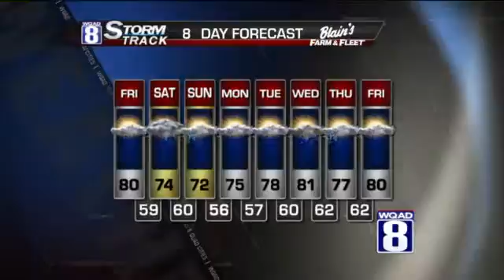StormTrack 8 Midday Forecast for Thursday June 5th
PLEASANT DAYS AHEAD;  WEEKEND SOGGY IN SPOTS

Its all smooth sailing weather wise as we go through the rest of our work week.

Surface high which has positioned itself across the Great Lakes will shift ever so slowly eastward for the nest couple of days. Circulation around this high will provide a dry easterly wind with plenty of sunshine. Humidity stays fairly low as temperatures will climb in the warmer 70s, possibly flirting around 80 on Friday.

I wish we could extend this dry stretch of weather throughout the coming weekend but the cards on the table still show some soggy weather developing. A return flow out of the south will carry several rounds of showers and thunderstorms along its route, with the first arriving by Saturday afternoon before ending Sunday morning. This is where I see temperatures trimmed down to the lower 70s for daytime highs before we dry out again as we start off the new work week.

-James Z.